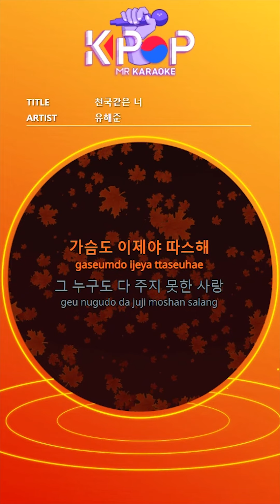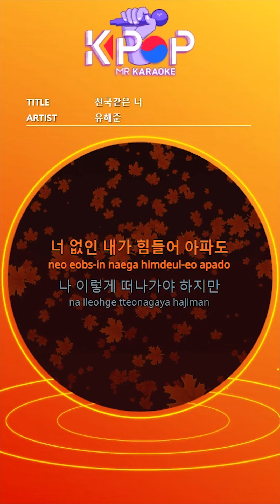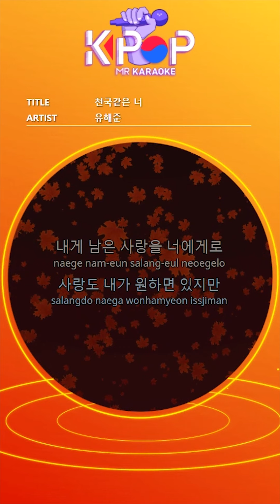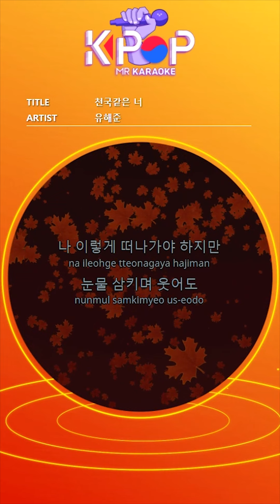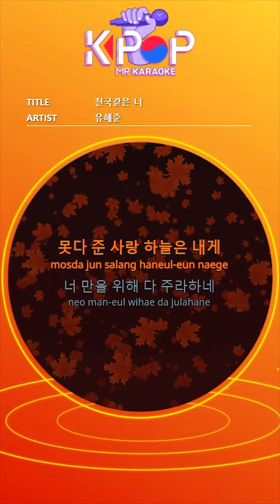MR노래방] 천국같은 너 - 유해준 ㆍYou like heaven - Yoo Hae Joon ㆍMR Karaoke